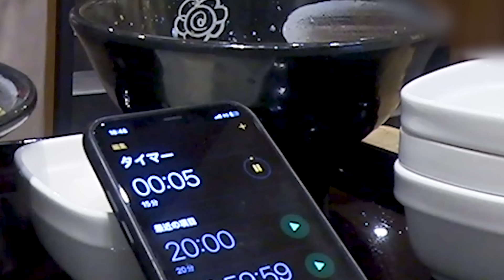【早食い】15分以内に誰が1番多くカロリー摂れるか！？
編集者タク

個人のSNSはこちら!